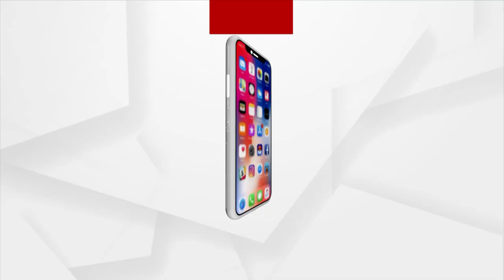Actor Sidhant Mohapatra Attends Budhi Thakurani Jatra